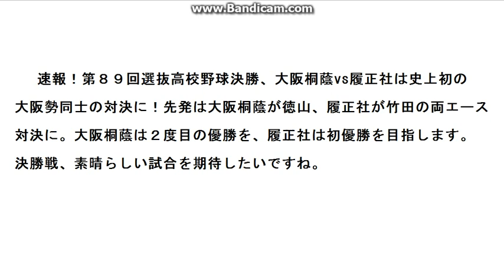速報！選抜高校野球決勝、大阪桐蔭vs履正社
史上初の大阪勢同士の対決！